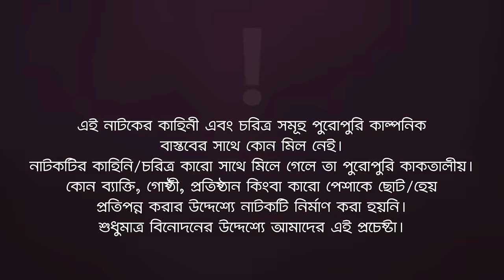Dui Beain Er Ek Jamai | দুই বেয়াইনের এক জামাই | New Natok 2022 | Sabuj, Zara Noor, Subha | নতুন নাটক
Dui Beain Er Ek Jamai - New Natok 2022 - Dui Beain Er Ek Jamai Natok/ দুই বেয়াইনের এক জামাই, starring Sabuj Ahmed, Iftekhar Ifti, Sporshia Mim, Zara Noor &  Fariya Binta Wadud Subha in lead roles, directed by Eagle Team.

Dui Beain Er Ek Jamai Natok

Story/Script: Sulyman
Cast: Sabuj Ahmed, Iftekhar Ifti, Sporshia Mim, Zara Noor, Fariya Binta Wadud Subha, Nishi Anjum.
Asst Director: Shuvojeet Roy
DoP: Mohammad Sujon
Edit: Md. Badhon
Color: Bappi
Background Score: Ahsan Habib Chobi
Graphic Design: Anjon Islam

Production Manager: Sumon Patwary, Rana Sheikh
Production Assistant: Mohsin, Jahangir, Saiful
Camera Crew Chief: Noyon Molla
Camera Crew Assistant: Shakil, Mojahdi, Hridoy
Makeup: Alif Zahid
Makeup Asst: Megh
Light: Alam Hossain
Light Supply: Shamol, Sumon, Aminul
Trolley: Mosharraf Karim
Transport: Faruk, Emon
Post: Eagle Creative House

দুই বেয়াইনের এক জামাই নাটক —